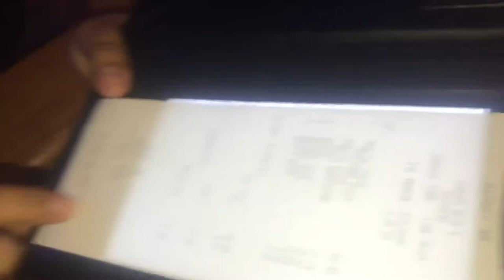Visiting corozal | VLOG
Hey guys back at it with a new video a vlog coming to you soon with new hair tutorials 😉 but here’s me enjoying corozal 🤪 my second home ...